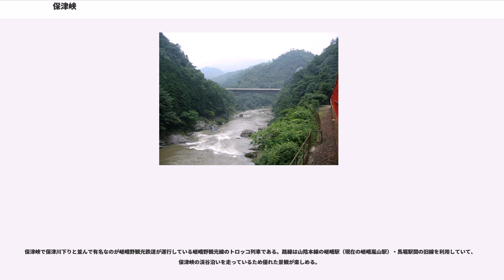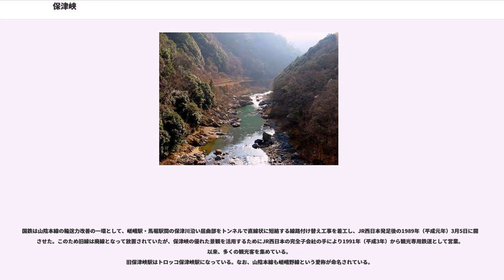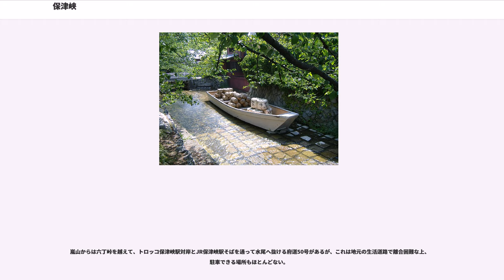保津峡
保津峡（ほづきょう）は、京都府亀岡市から京都市右京区嵐山の渡月橋に至る保津川（桂川）

の渓谷である。保津川峡谷とも。川下りや観光トロッコ列車で知られる景勝地であり、京都府立保津峡自然公園に指定されている。

丹波高地を発した桂川は、亀岡盆地から京都盆地に出るまでの11.5kmにわたって愛宕山南麓の狭隘な山間部を蛇行して流れている。この山間部の渓谷が保津峡である。

直線距離にして7.3kmを11.5kmもかかって流れるこの蛇行の原因は保津峡が先行谷であることによる。これは勾配が緩いため川が自由に蛇行していたあとから、川を横切るように東西走向の丹波層群が徐々に隆起したが、その速度よりも谷の下刻（下方侵食）速度が速かったために、蛇行していた流路がそのまま残ったものである。

渓谷は巨岩、巨石に富んだ急流と瀞が続き、大高瀬、二股の瀬、殿の漁場、女渕、烏帽子岩、鎧岩、かえる岩、書物岩、ライオン岩などの見どころが連なっている。左岸にハイキングコースはあるものの、嵐山からJR保津峡駅の間は清滝を経由していて渓谷沿いではない。

安土桃山時代から江戸時代初期の京都屈指の豪商である角倉了以が、丹波から京への物流に保津川の舟運を用いることを計画。それまで急流と巨岩の続く保津川ではわずかに木材の筏流しが行われていたに過ぎず、丹波からの産物の輸送は人馬頼りであった。

1606年（慶長11年）3月、角倉は幕府から河川改修工事の許可と通航料徴収などの権利を得て工事に着手。巨岩は轆轤索で曳き、水中の岩は鉄槌で砕き、水上に出ている岩は焼き砕き、浅瀬は石で埋めて深くし、瀑布は上流を穿って均している。これらの工事をわずか5か月で完成させると高瀬舟が通えるようになった。
以後、保津川の舟運は丹波と京を結ぶ動脈として発展する。

この舟運も1899年（明治32年）の京都鉄道（のちの山陰本線）の開通などの陸上輸送の発達によって、1948年（昭和23年）頃までには姿を消した。

京都の代表的な観光地である嵐山・嵯峨野に近いことから、1885年（明治28年）に観光客を対象とした遊覧船による川下りが行われるようになった。この風流な保津川下りは夏目漱石の『虞美人草』を始め、水上勉、薄田泣菫、大町桂月、三島由紀夫など幾つもの文学作品に登場した。当時は、京都から人力車にのって老の坂を越え、篠町王子を経て保津川の亀岡盆地から保津峡への入り口にあたる山本浜（現在のトロッコ亀岡駅辺り）から乗船した。ルーマニア皇太子やイギリス皇太子などの賓客も興じたことから、王子から山本浜までの道のりは『異人道』と呼ばれた。

その後、川下りは大衆的なものとなり、また、乗船場もJR嵯峨野線亀岡駅近くに移された。1960年代は阪急電鉄が経営にあたっていたことがある。阪急が5年間で経営から撤退した後は保津川遊船企業組合が経営にあたっている。現在の保津川下りは約16kmの距離を約2時間かけて行われ、春のツツジ（亀岡市の花）や秋の紅葉などを楽しもうと、四季折々多くの観光客が訪れる。

かつては、一旦荷物を積んで川を下った高瀬舟は、人に曳かれて約4時間かけて保津川を遡っていた。保津川の右岸には舟曳路が造られ、人夫が川に浮かべた船を曳きながらここを川上へ歩いていた。遊覧船もかつてはこの道を使い川を溯らせて亀岡まで戻していた。現在では、遊覧船3艘を積んで亀岡へ戻るトラックを国道9号で見かけることができる。一方、船頭は嵯峨野線の嵯峨嵐山駅から亀岡・園部方面行きの電車で、“保津川を溯って”亀岡へ戻っている。

桂川河川改修事業で行われる堤防嵩上げ工事にともない、2011年（平成23年）2月1日、従来より30m下流に移転した新しい乗船場での営業を開始した。

保津峡で保津川下りと並んで有名なのが嵯峨野観光鉄道が運行している嵯峨野観光線のトロッコ列車である。路線は山陰本線の嵯峨駅（現在の嵯峨嵐山駅）・馬堀駅間の旧線を利用していて、保津峡の渓谷沿いを走っているため優れた景観が楽しめる。

国鉄は山陰本線の輸送力改善の一環として、嵯峨駅・馬堀駅間の保津川沿い屈曲部をトンネルで直線状に短絡する線路付け替え工事を着工し、JR西日本発足後の1989年（平成元年）3月5日に開通させた。このため旧線は廃線となって放置されていたが、保津峡の優れた景観を活用するためにJR西日本の完全子会社の手により1991年（平成3年）から観光専用鉄道として営業。以来、...